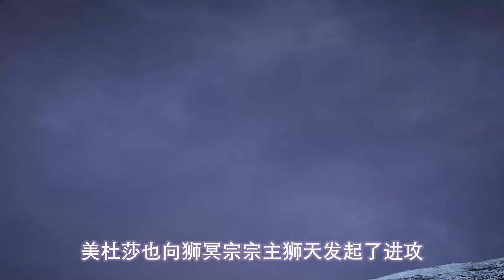斗破苍穹113：纳兰嫣然在中州与薰儿重逢时，到底有多尴尬？后悔姐名不虚传？